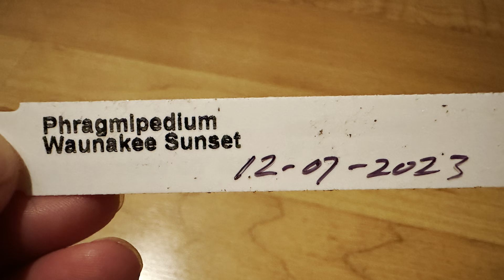January 11, 2024我的第一棵美洲兜兰开花啦Phragmipedium Waunakee Sunset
Phragmipedium Waunakee Sunset